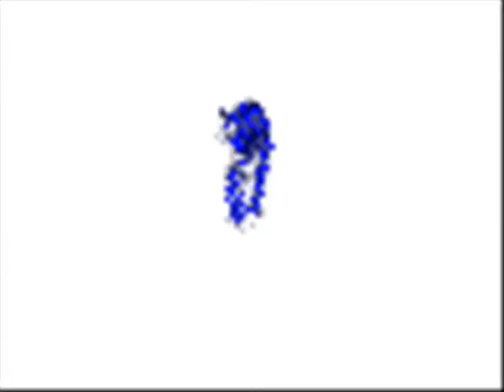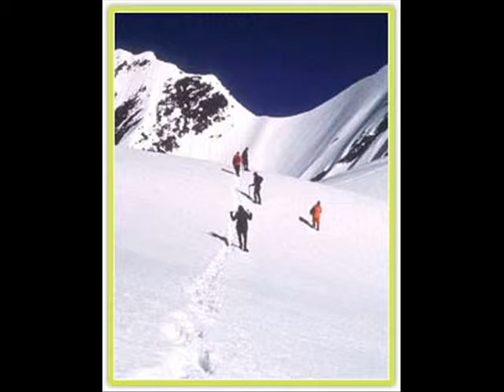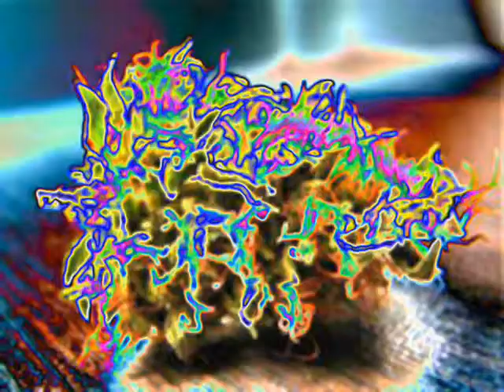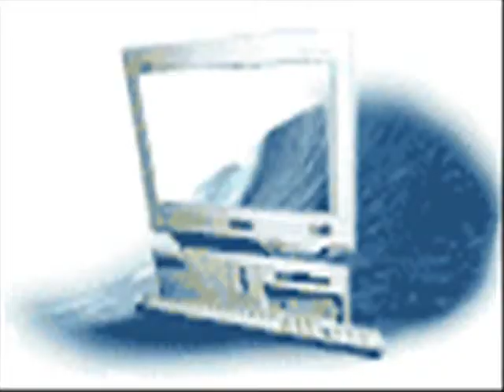white lies by Nick108 0001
Created using Reason 4, Keyrig49, The Reaper from Cockos, Behringer M16 monitors, Windows Movie Maker II, Spice FX 6 from Pixelan, So Chant the holy names always and Rock for Radharani.  Another remix of my own loops.